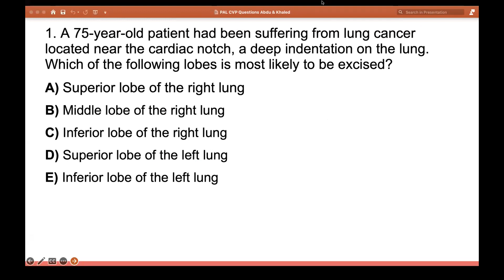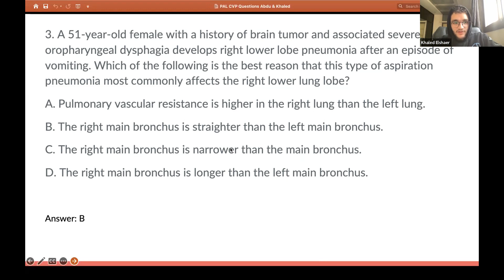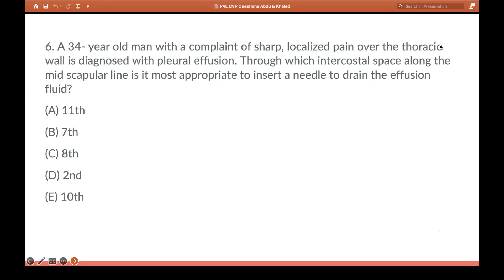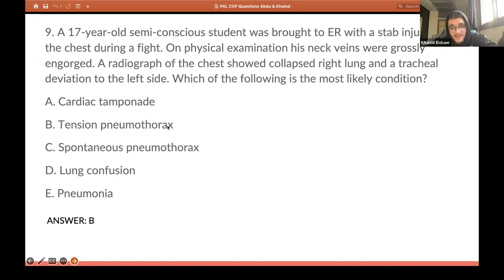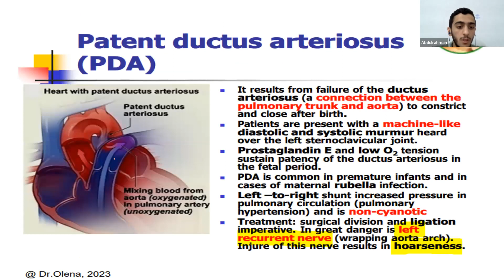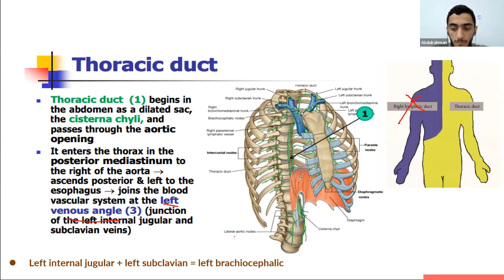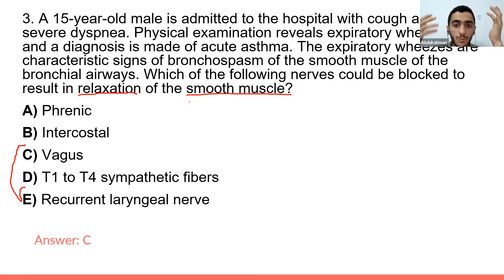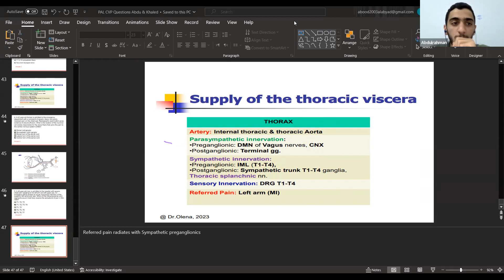Pulmonary Anatomy Practice Questions I Khaled Elshaer & Abdulrahman Alabyad I CVP 121 PAL review